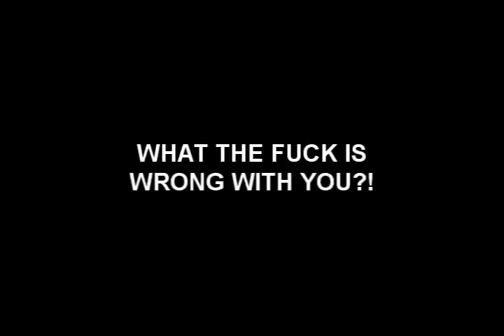My reaction to Viacom being such a butthurt asswipe and taking down my TUFF Puppy Poop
Biasedcum is an asswipe. And I might cancel ROTA due to a few reasons explained in the video.

Media Used:
Gradius Vita - Hellsing OVA 4 ED
Street Fighter Cartoon
Total Drama Action
Riptide Music and Cliff Lin- Ultraviolence